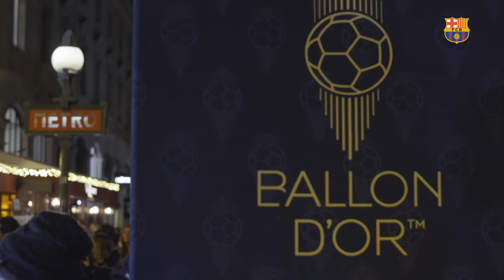[BEHIND THE SCENES] Ballon d’Or Ceremony 2019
Go behind the scenes at last night's Ballon d'Or Ceremony in Paris where Leo Messi picked up a record sixth trophy.